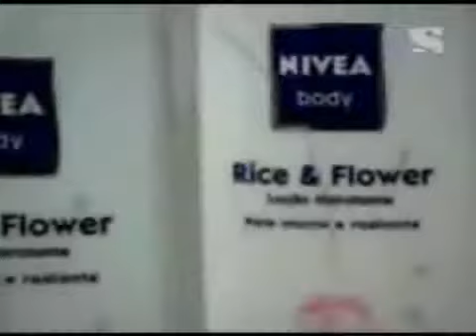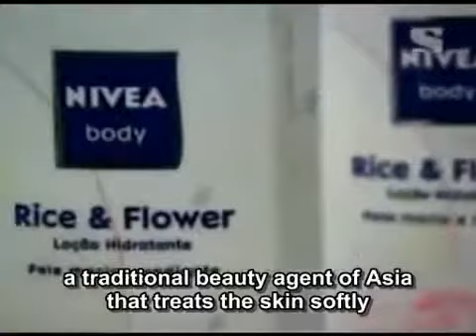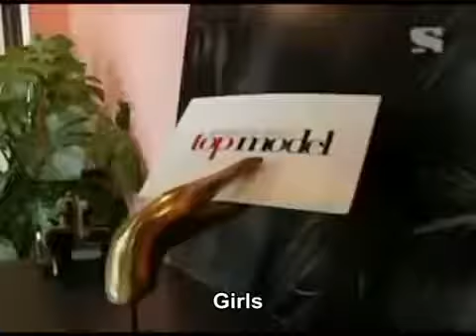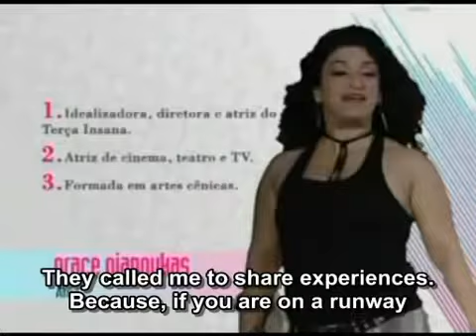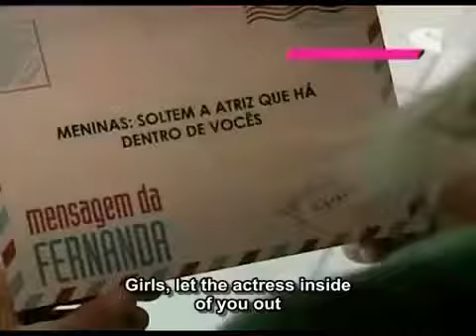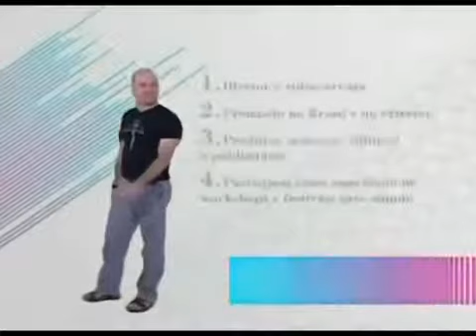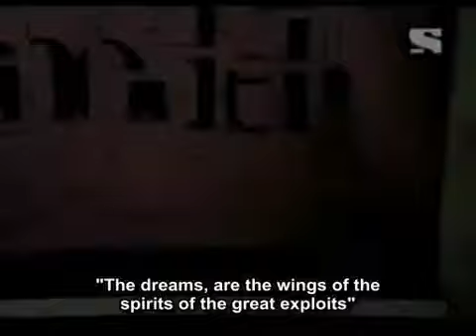BrNTM C01 E09 COMPLETE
Thanks to Jessica Kon